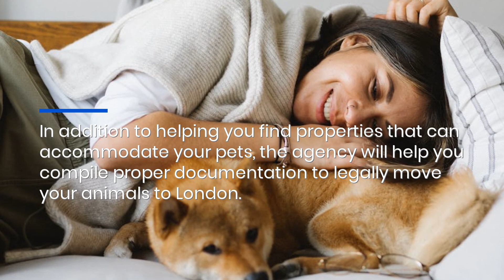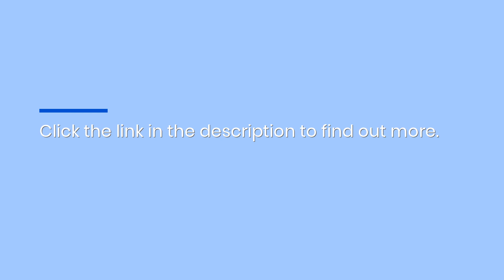Source Pet-Approved Apartments For Rent in London With This Property Agency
London Relocation helps families, students, professionals, and pet owners source rental apartments that match their search criteria - find out how to get your dream London apartment by calling !Find out more about the pet relocation service